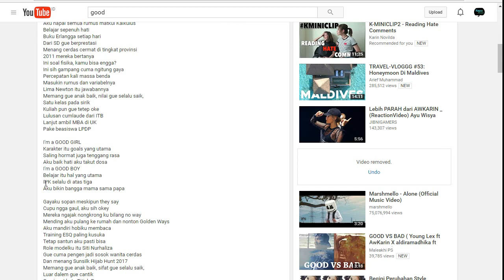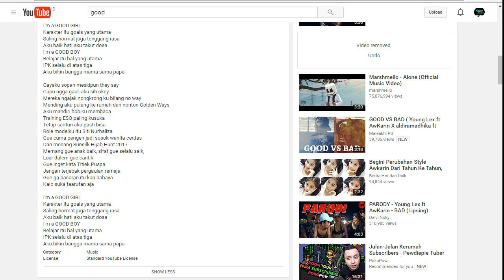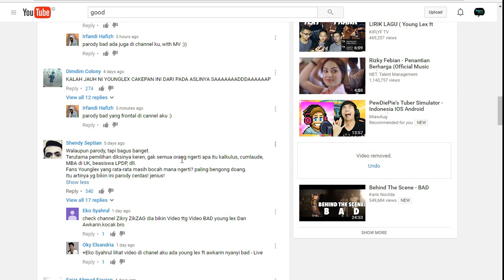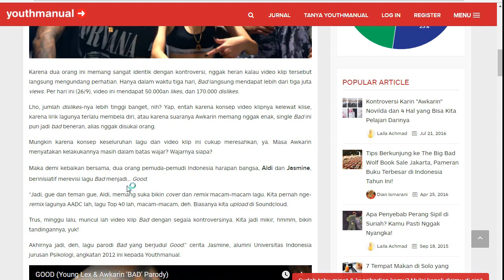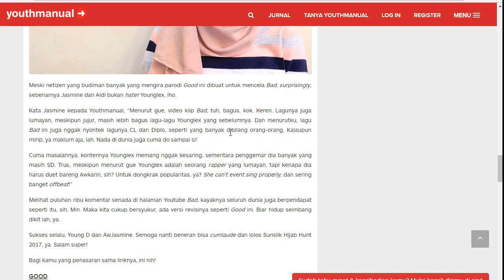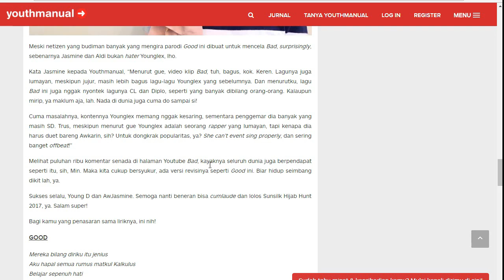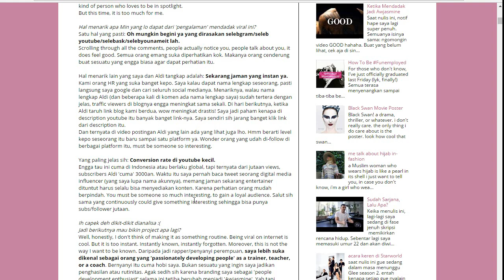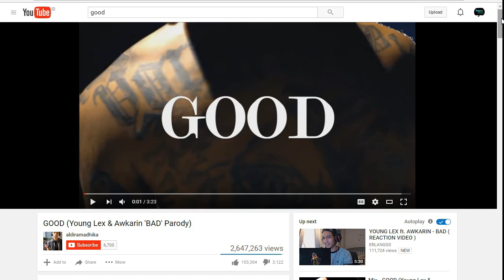Bahas Video BAD vs GOOD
Kali ini Youtuber Kepo akan membahas perbandingan video BAD (Young Lex feat AwKarin) dan video GOOD (Young Ldi feat AwJasmine).

Backsound:

Released this track on Ninety9Lives new album "Level Up".